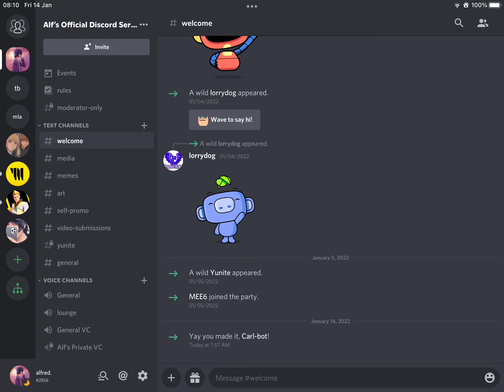The Launch Of My Discord Server!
tysm for all the support!